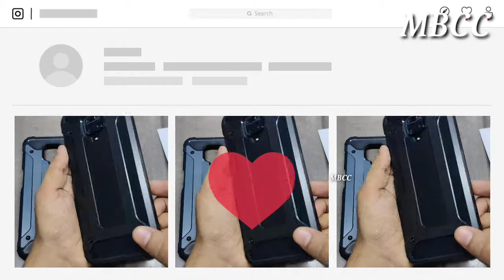Redmi Note 9 Pro Max 360 Protective Case Cover